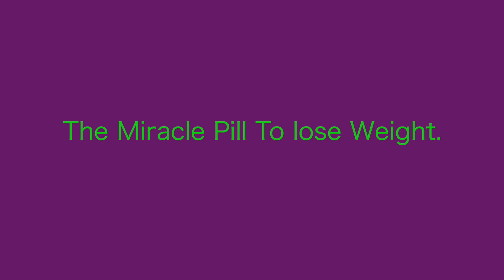The Miracle Pill To Lose Weight Motivation Weight Management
Unfortunately, there is no such thing as a magic cure or miracle pill to lose weight. Clinical studies show very poor results from any of the weight loss medications that have been developed over the past 20 years with weight loss results of no more than 1-2 lbs per month.

The good news is that we can achieve these four goals:

Lose weight rapidly
Without feeling hungry or deprived
Without side-effects and
With major health benefits

Simply by following the adequate protein, low-carb plans that are prescribed at our Motivation clinics.

For the last 10 years these weight loss plans have been scientifically proven and the results have been published in leading scientific journals.

With our Ketogenic Accelerator plan you can lose as much as a stone in a month without feeling hungry or deprived so it is extremely motivating.